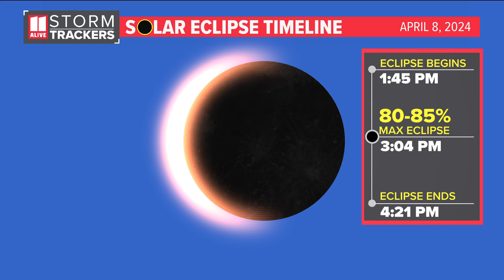Solar eclipse begins | Crowd gathers at Tellus Science Museum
This afternoon people across America will be treated to our second total solar eclipse in the last seven years -- an occasion that won't come around for another two decades. 11Alive Chief Meteorologist Chris Holcomb is live at the Tellus Science Museum in Cartersville, Georgia, for the eclipse.

11Alive believes that news shouldn’t be a one-way conversation, but a dialogue with you. Join in, share your thoughts and connect with new perspectives.